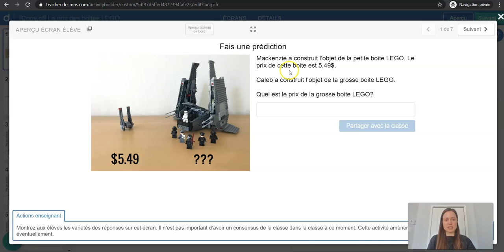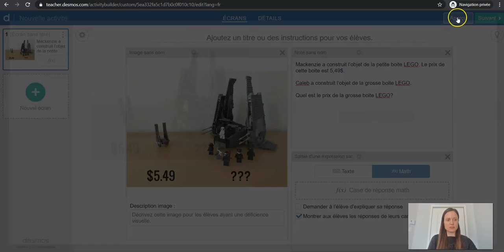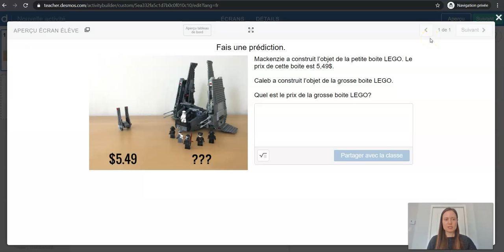Desmos - Insérer une image, une note et un espace de saisie